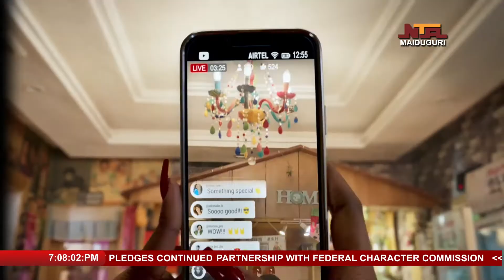Short Break: Watch out!